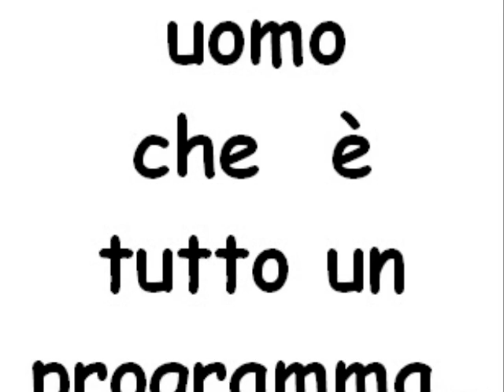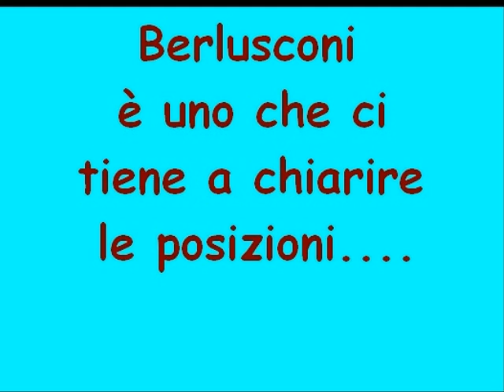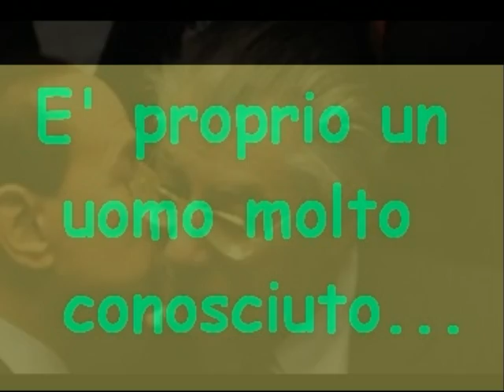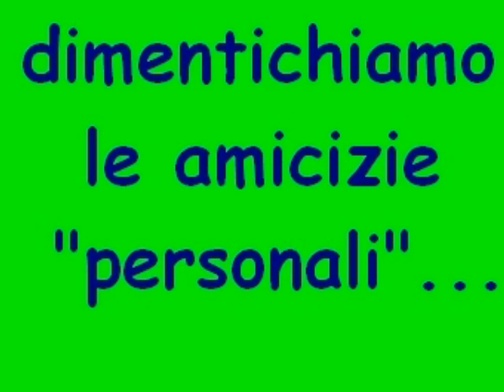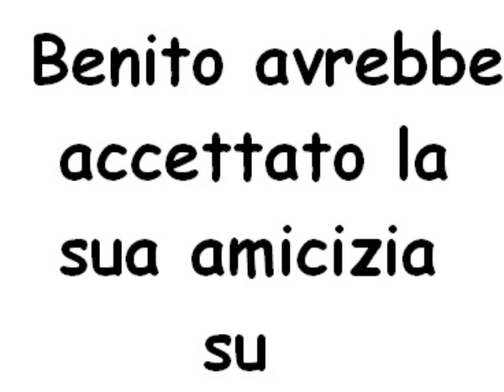Foto album di Silvio Berlusconi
E' ormai un dato di fatto che il Presidente del Consiglio ha delle abitudini un pò.
.particolari!
Questa è una modesta raccolta di alcune foto dell'album di famiglia.
Buona Visione!